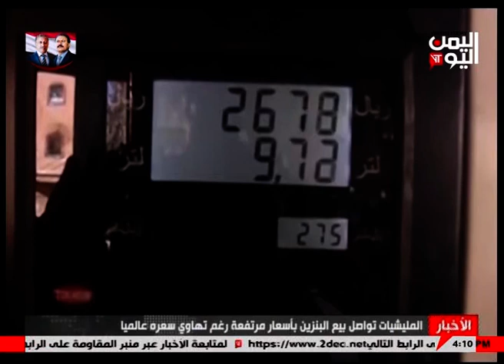المليشيات تواصل بيع البنزين بأسعار مرتفعة رغم تهاوي سعره عالميا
رغم التدهور والكساد الذي اصاب النفط العالمي منذ شهور بسبب كورونا، وتهاوي اسعاره  ما تزال المليشيات الحوثية تبيع  دبة البنزين سعة العشرين  لتر بستة الاف ريال، وترفض تخفيض سعره  بحجة احتجاز الناقلات عرض البحر